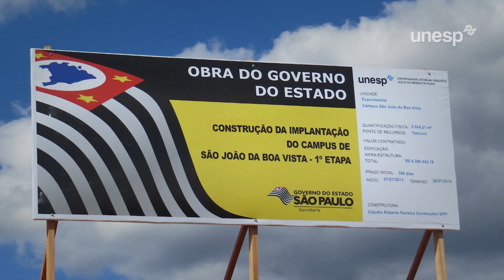VÍDEO - 20 ANOS DA EXPANSÃO DA UNESP